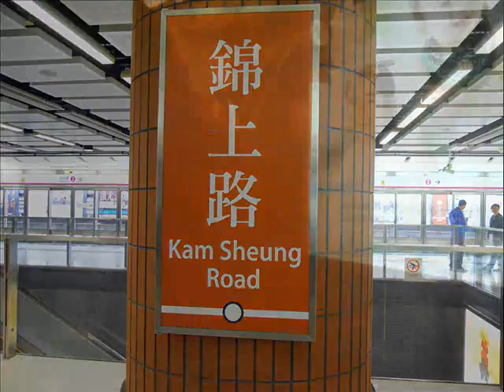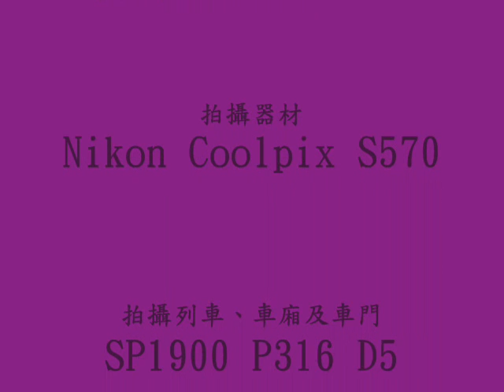「乘愛車回大西北」西鐵綫 P316 荃灣西至錦上路(TWW-KSR)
西鐵綫SP1900(P316)行走西鐵綫荃灣西站至錦上路站
可留意一下列車於通過中性區斷磁以及重新激磁時所發出的聲響